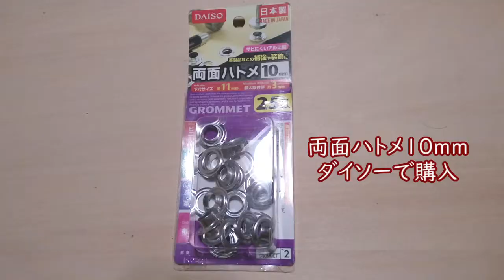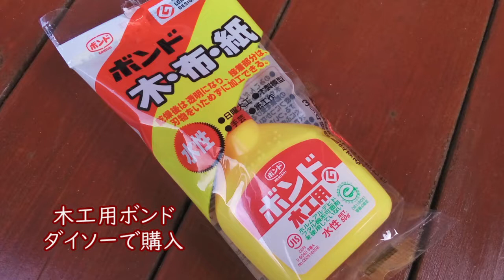100均材料のみで締太鼓を作る！後編「太鼓の皮の作り方」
百均ハンドメイドの限界を目指しました
太鼓を自作するにあたって、百均にこだわる必要は無いです
自分は何か制限があった方が、作っていて楽しいので…

サイズ　胴が約22.5ｃｍ　外径が約28.5ｃｍ　やや小さい太鼓です
胴は、もうひと巻きして1ｃｍ大きくする予定でした

0:00 鉄輪が欲しい
1:32 シート加工に苦戦
7:05 せっかくなので

ロープの締め方は酷いですね、私の勉強不足です、あまり参考にしないでください
この締太鼓を使った演奏動画は…作る予定です 、予定…